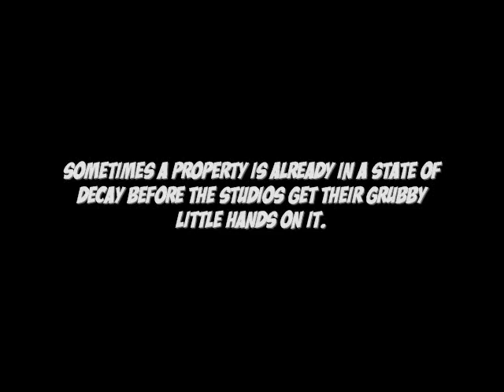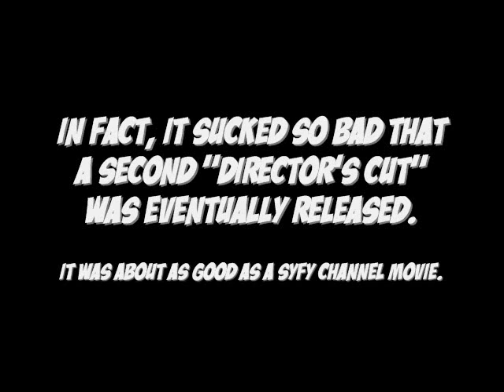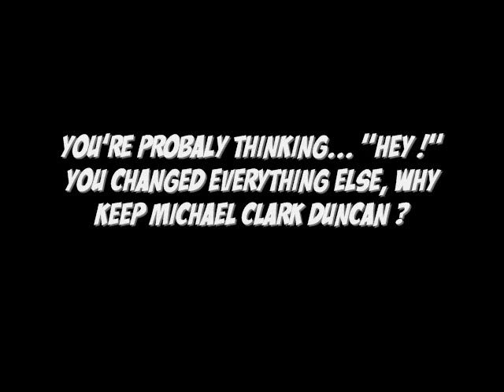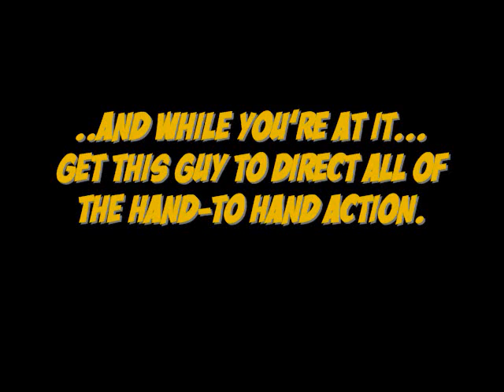dAREDEVIL CASTING PROJECT.wmv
Episode 3: Reimagining Daredevil

please rate and comment ... this is sort of a constructive rant. Helps to blow off steam, when the quality of entertainment dips in regards to these movies. Quantity is not quality.